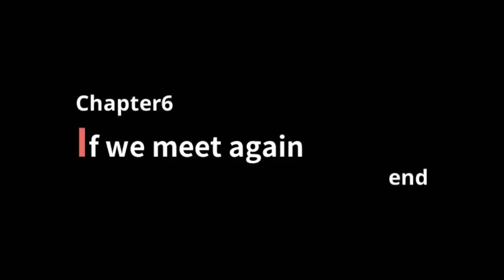Meeting An Old Forgotten Friend Saki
If you could make me a new intro pls. comment on this video, upload it to YouTube and send me a link or send it to me in my Facebook page. Thanks 💛

Credits:
The video and content are made by Clark from the Clark Rocks Gaming.